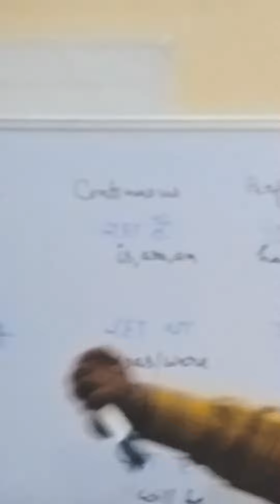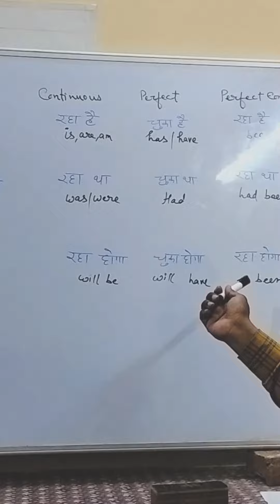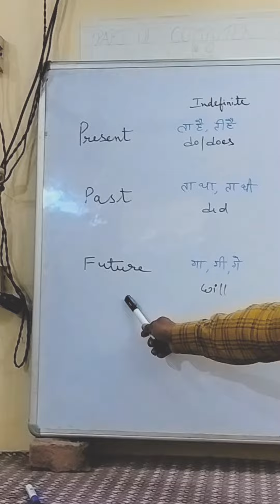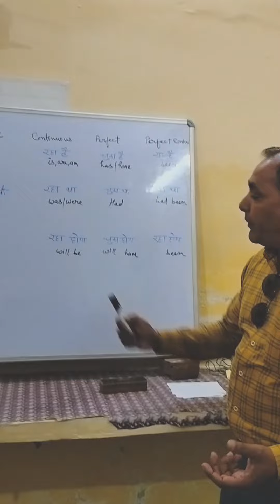HELPING VERB SE TANCE KO PAHCHANE। सहायक क्रिया से TENSE को पहचाने।